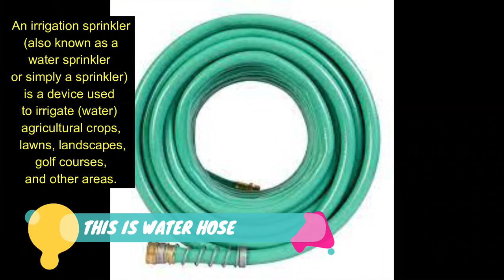How to clean Gardening Tool ll Water Sprinkler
This is a project in TLE 7